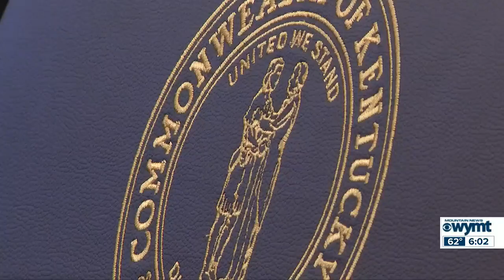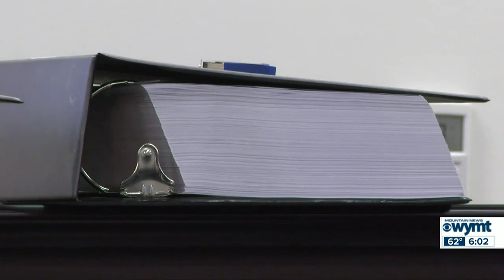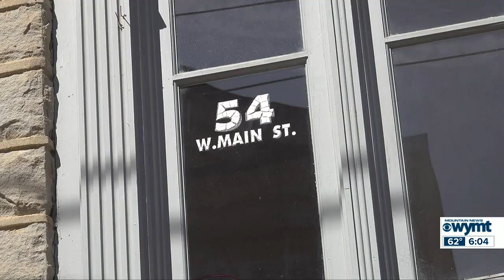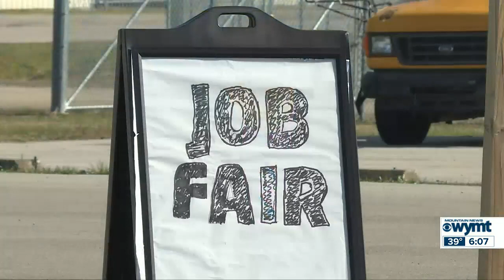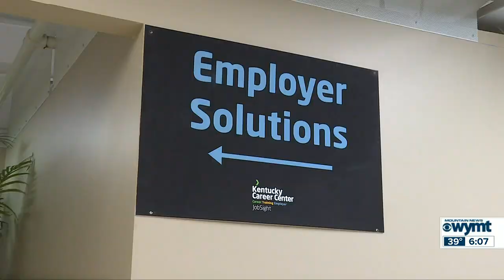Mountain News Top Stories at 6:00 p.m. - March 21, 2023